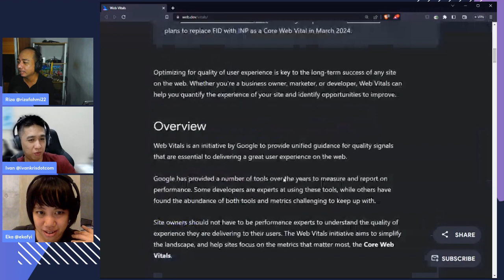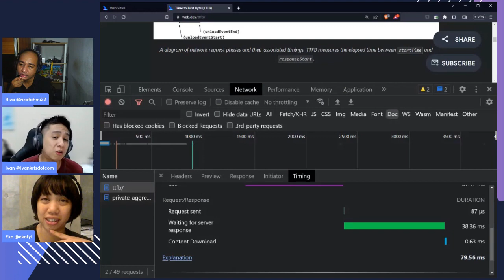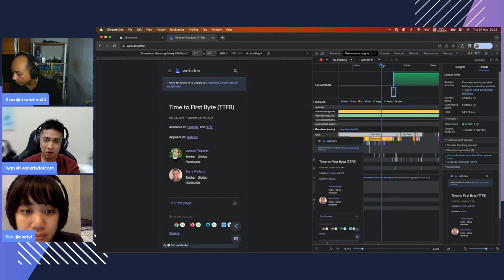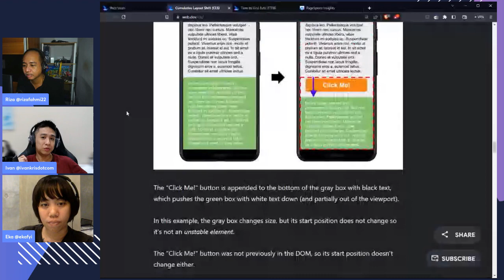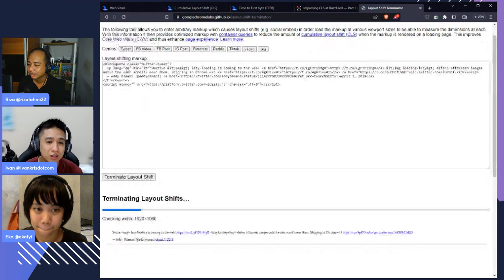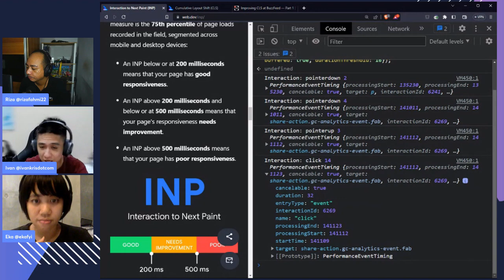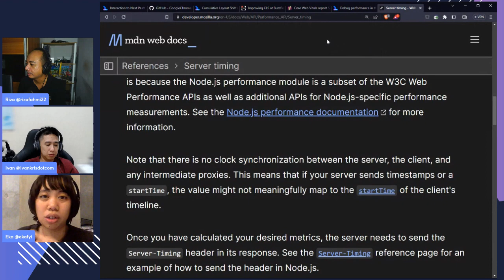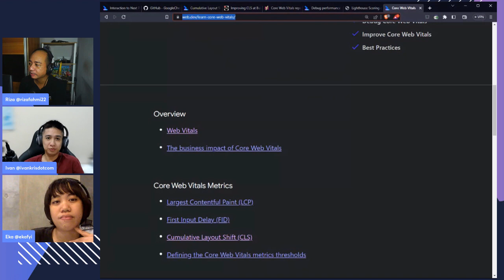Ngobrolin Core Web Vitals - Ngobrolin WEB ep35